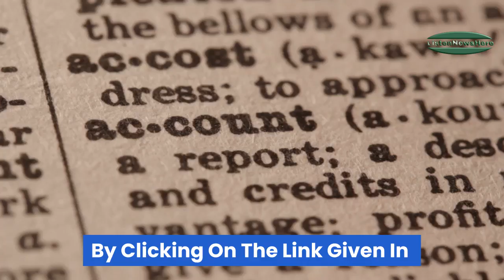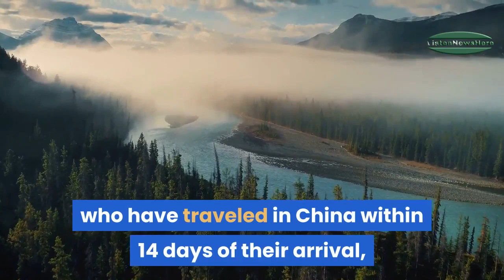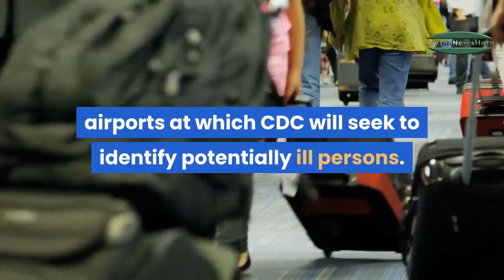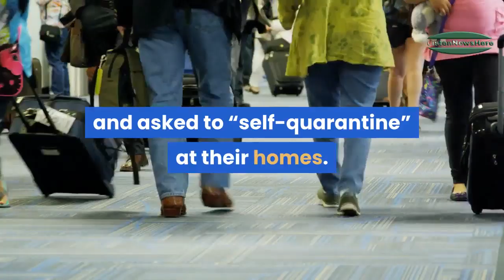DHS issues restrictions on inbound flights with travelers who have been in China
In response to the evolving threat of the novel coronavirus, and to minimize the risk of spreading within the United States, the Department of Homeland Security (DHS) today will begin enforcing restrictions for all passenger flights to the United States carrying individuals who have recently traveled from the People’s Republic of China.

Latest Deals.